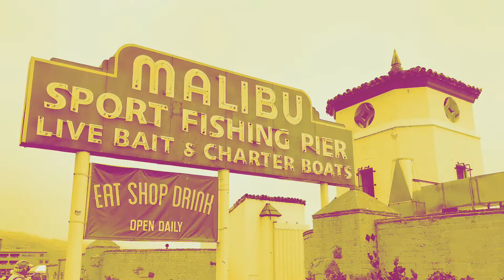Delboys travel clips with All That Jazz, a fabulous Terry Clarke Band soundtrack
Cookies travel blog